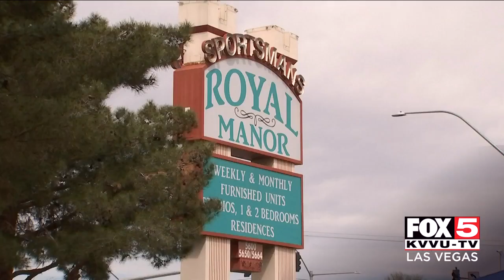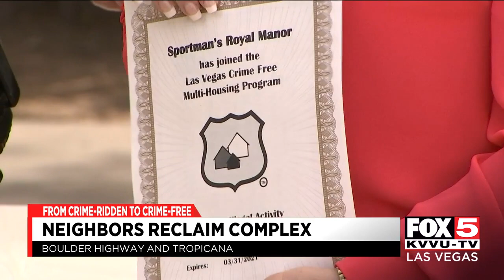Southeast Las Vegas apartment complex known for violence cleans up image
The Sportman's Royal Manor, a weekly apartment complex known for a violent filled image is now cleaning up their image.